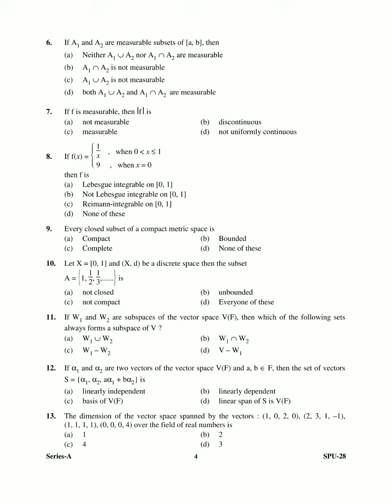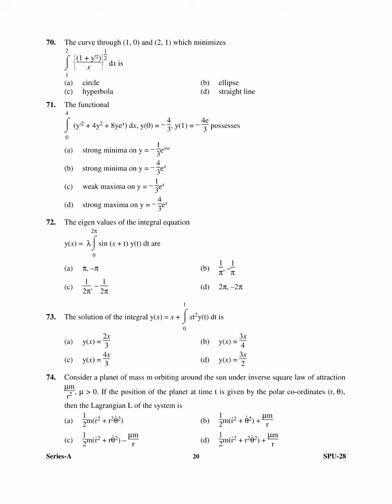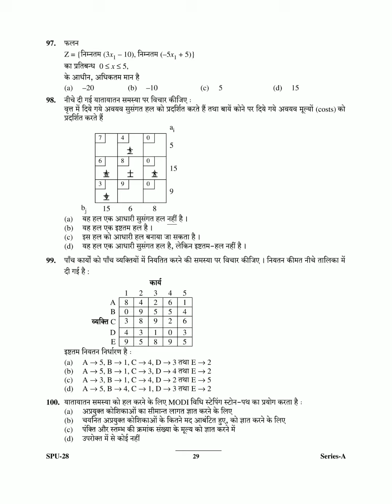UKPSC Assistant Professor Exam-2017 (Mathematics), Govt. Degree College Uttrakhand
UKPSC Assistant Professor Exam-2017 (Mathematics), Govt. Degree College Uttrakhand , 10 Nov 2017